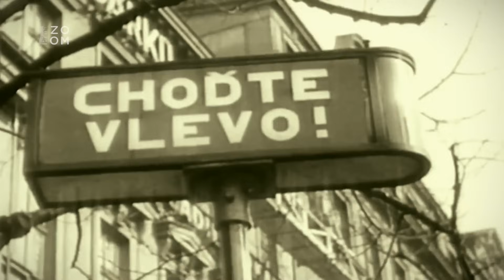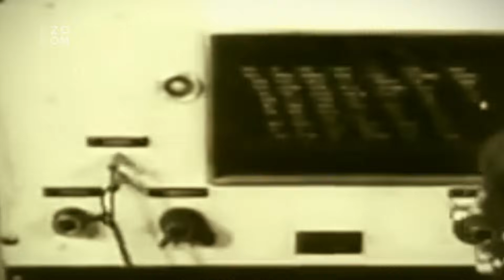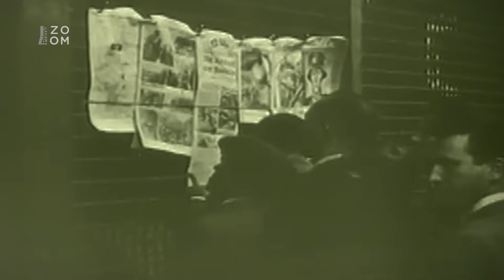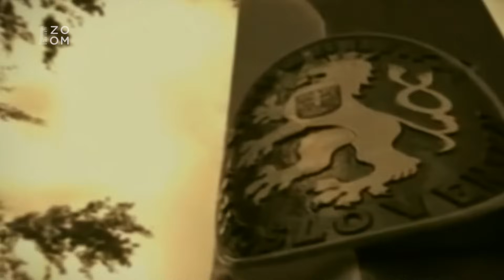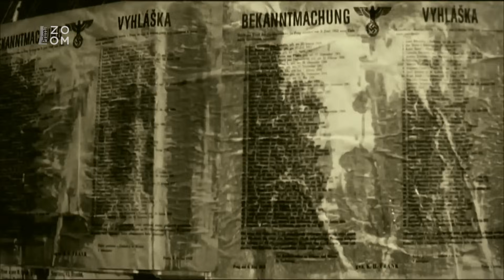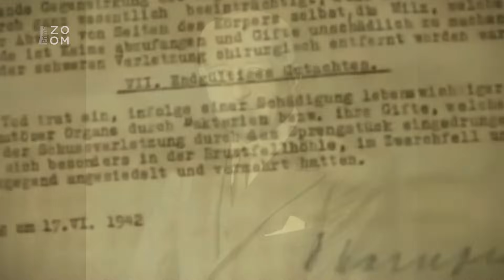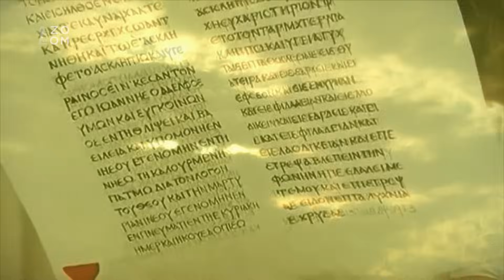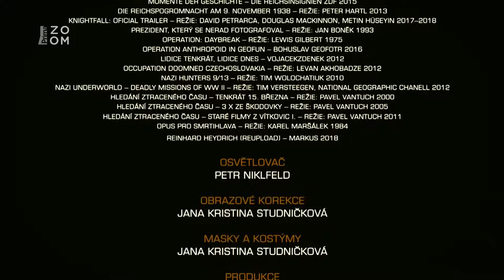Utajené příběhy českých dějin I (5) - Tajné a tajemné okolnosti atentátu na Heydricha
Toto pokračování seriálu je věnováno známé události našich moderních dějin – atentátu na Heydricha a skupině Antropoid. Nastíníme nejasné okolnosti atentátu samého, v jejichž popisu se jednotliví autoři rozcházejí: počet atentátníků přítomných na místě, průběh atentátu, proč Gabčík nestřílel, průběh útěku. Dále následují otazníky kolem Heydrichovy hospitalizace a nejasné příčiny jeho smrti: dohady o záměrné otravě, a to buď lékaři, nebo bombou použitou parašutisty. Objeví se nedávno nalezená pitevní zpráva, která byla považována za ztracenou. Pořad se věnuje také dohadům o motivech a pozadí atentátu: činovníci zahraničního odboje nedávají jasnou odpověď, odkud vyšla iniciativa k akci a kdo k ní dal vlastně příkaz – prezident Beneš, plukovník Moravec, Britové? Mezi motivy se objevují dohady o možné potřebě krýt Heydrichem prý odhalené kontakty šéfa německé kontrarozvědky Canarise s britskou tajnou službou. Nejasné příčiny Heydrichova úmrtí daly vzniknout legendám, konkrétně pověsti o prokletí skrze znesvěcení svatováclavské koruny. Heydrich ji prý vložil na hlavu sobě a svému staršímu synovi Klausovi, který byl sražen nákladním autem.

Proč k atentátu na Heydricha vůbec nemuselo dojít?